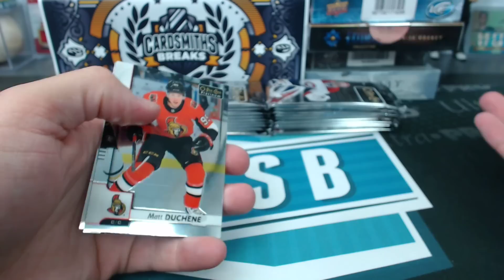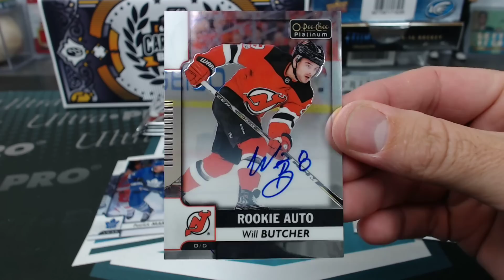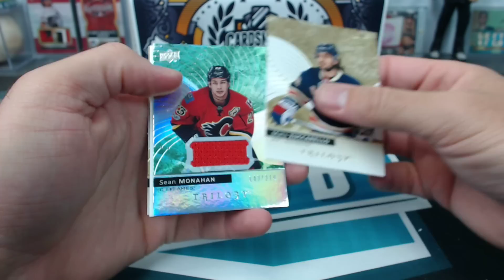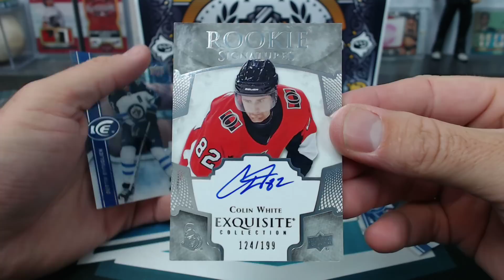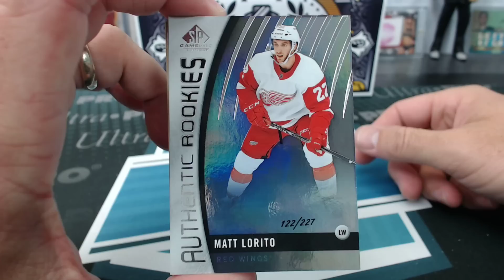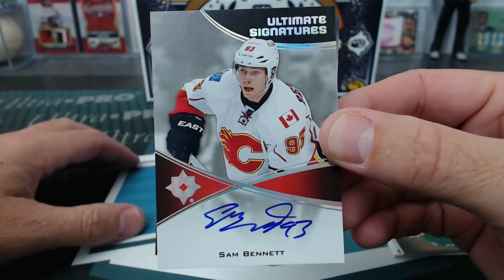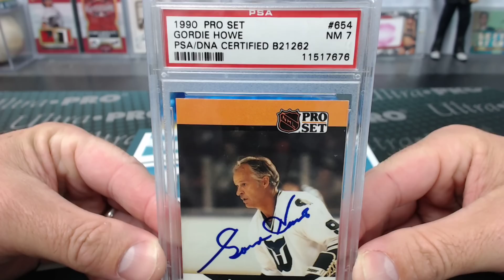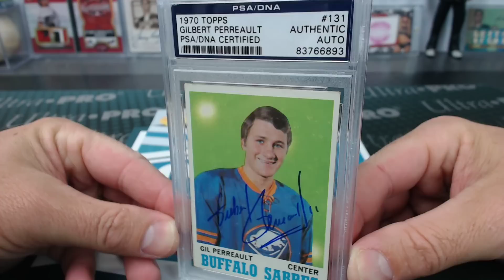2015-18 Upper Deck Hockey 7 Box Mixer with Beef Series 1 #3